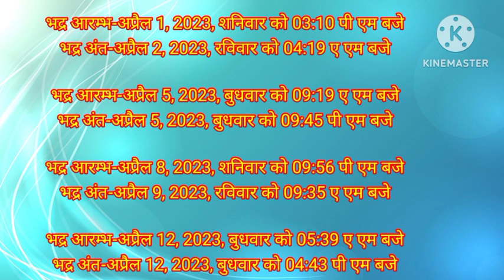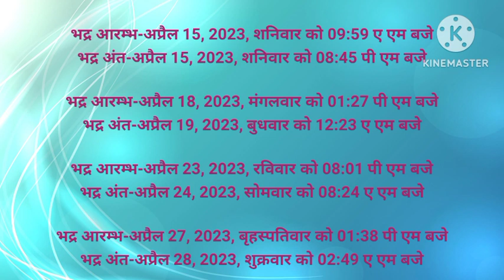अप्रैल 2023 में भद्रा कब है april mein bhadra kab hai भद्रा कब है 2023 पंचांग